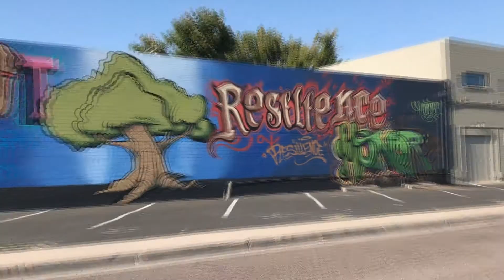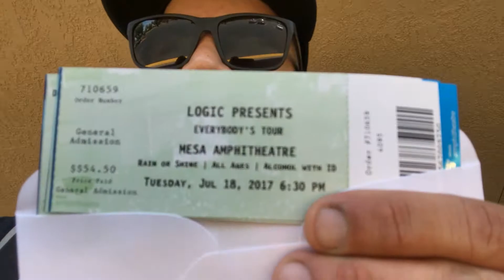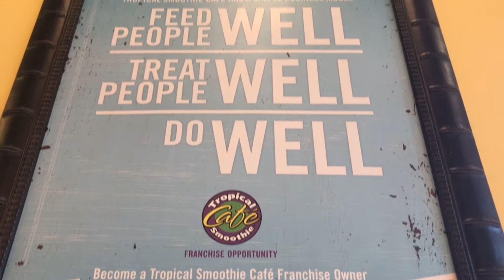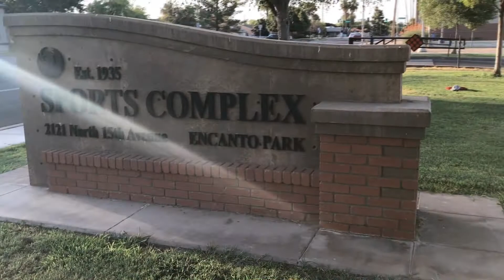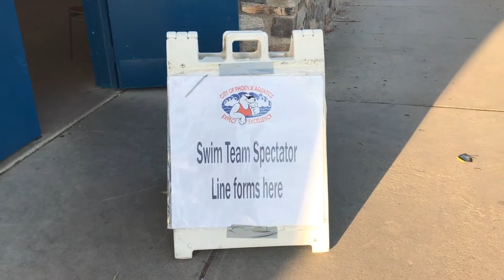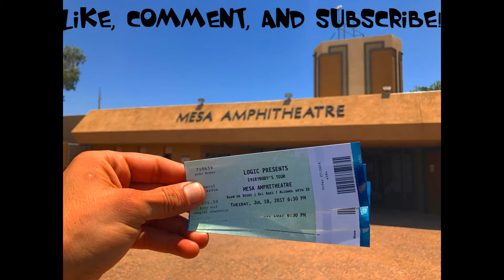LOGIC IS BRINGING HIS CONCERT TO PHOENIX!